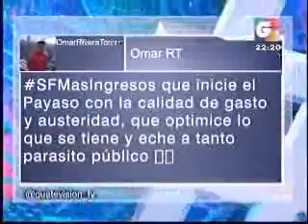Sin Filtro mas ingresos GV 2200 020816 parte2